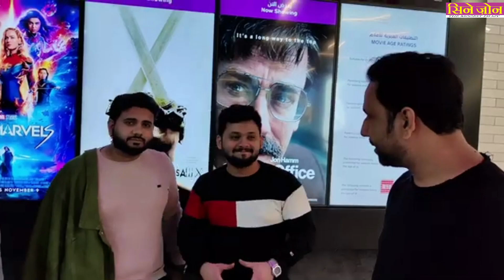Tiger 3 movie release public review